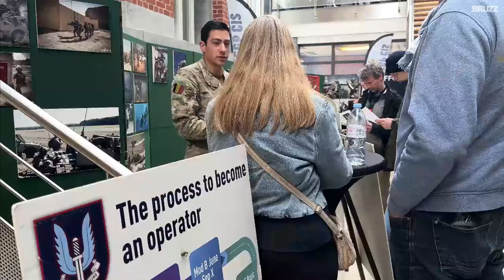240310 - Open Campus Day RMA - BRUZZ coverage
More than 5,000 curious visitors attended the Open Campus Day at the Royal Military Academy (RMA) on Sunday 10 March. This annual event offers an exclusive insight into life and learning at Belgium's only military university, where the future leaders of Defence are formed. With a wide range of activities and demonstrations, the day promised to be both informative and exciting for all those present.